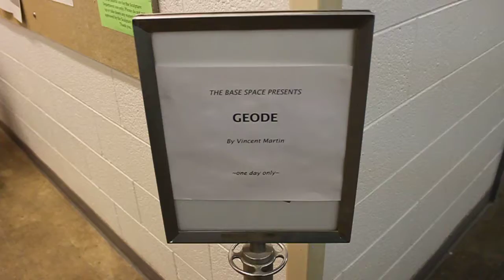Geode 1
Vincent Martin
2010
Garbage, Electric Lights